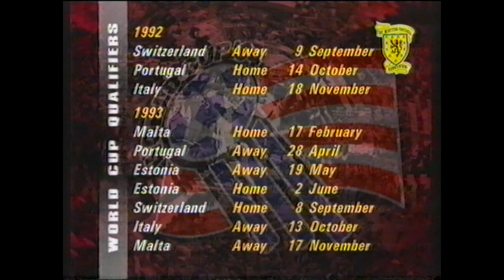Sportscene | 04/02/92 Rob McClean Derek Johnstone